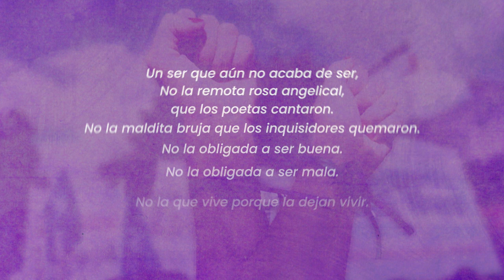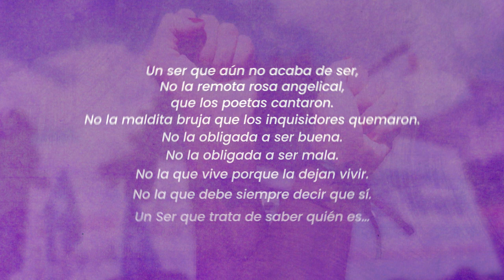25N | Desigualdades naturalizadas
Contar la historia que viene, cambiar la historia que viene.
Una producción audiovisual realizada por la Dirección de Medios para conmemorar el Día Internacional por la Eliminación de la Violencia contra la Mujer.

Voces: María Esther Basualdo, Miranda Harbi, Maia Govednik, Lucía Nanni, Camila Díaz y
Victoria Tello (Argentina), Thassia Araujo (Brasil), Lucía Valladares Vilches (Chile) y Yared González (México).
Música: Ni una menos - Chocolate Remix y Kalma - Spaghetti Western
Poema: Mujer de Alaíde Foppa
Imágenes y videos disponibles en YouTube e internet.